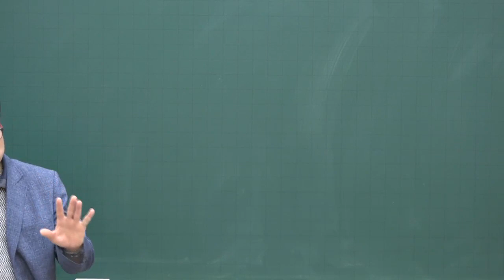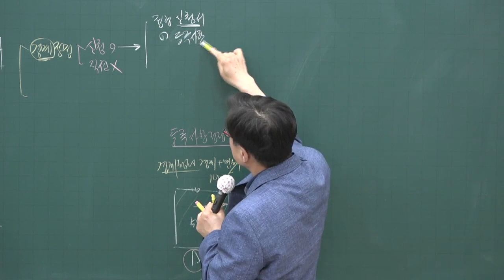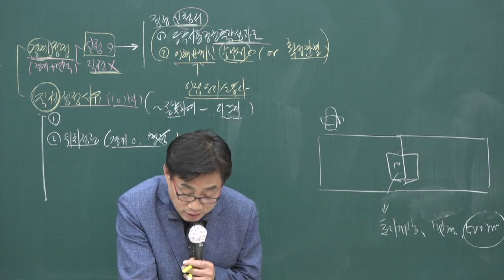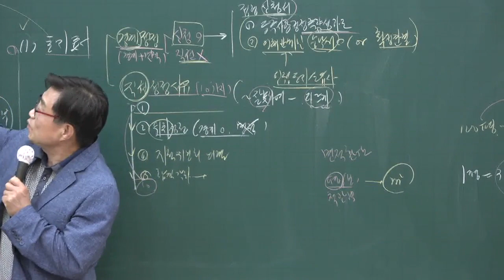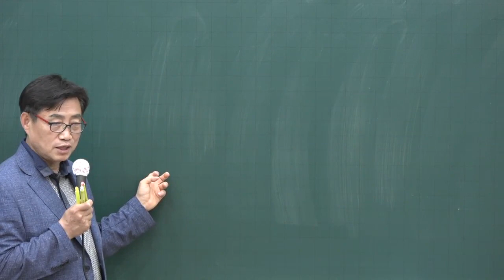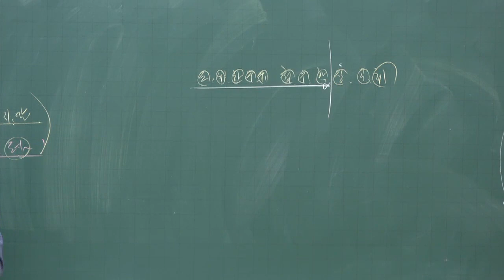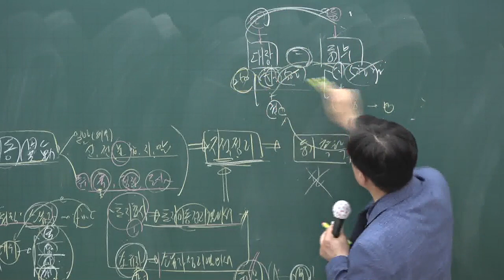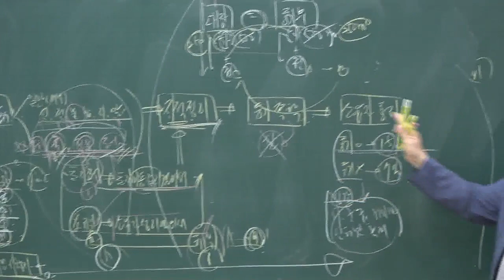[공전무] 2020년 공인중개사 부동산 공시법 핵심이론 5-7